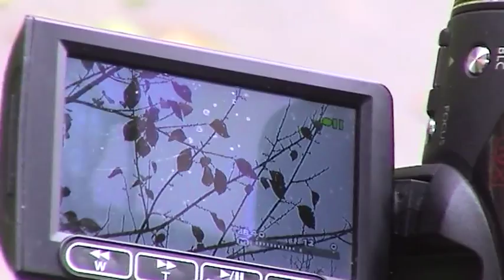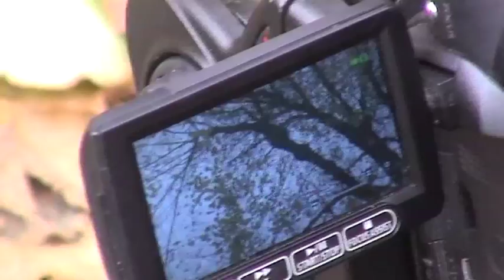RITRATTO DI UN FILMMAKER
Ricky Farina spiato e colto in flagranza di reato filmico dal suo amico Pietro Menditto.